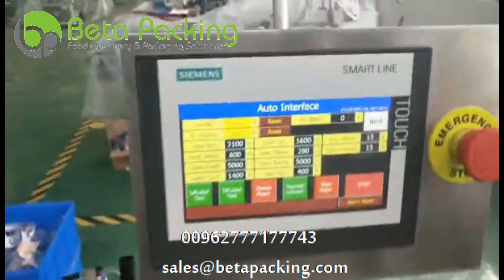Automatic round bottle labeling machine || ماكنة ليبل للقوارير و العلب المستديرة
للاستفسار و المزيد من المعلومات يرجى التواصل معنا على الأرقام التالية : ٠٠٩٦٢٧٧٧١٧٧٧٤٣ ، ٠٠٩٦٢٧٩٥٦٧٧٦٧٢